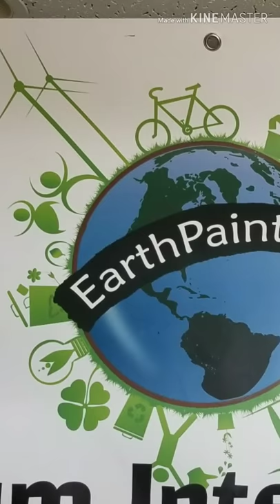Giving Tuesday Funny Parody for EarthPaint.org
Donate between 7am and 8am CST to get a donation match and support our charity.